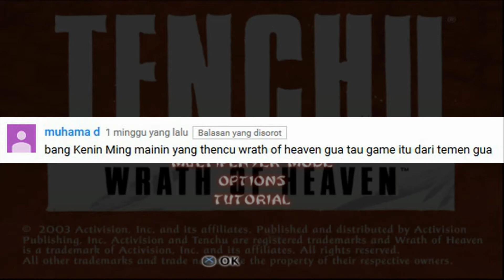Nostalgia Game Legend! - Tenchu : Wrath of Heaven - Indonesia #1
Yuhuu!! game ini mengingatkan gw tentang masa-masa masih bocah dulu, salah satu game ninja paling keren di masanya

About this game :
Tenchu: Wrath of Heaven, is the third game in the Tenchu series which took place a year after the events of Tenchu: Stealth Assassins. It was released for the PlayStation 2 in 2003. Unlike the first two Tenchu games, Tenchu 3 added a new theme by including sorcery and magic which makes it unique in the series.
Oh ya guys jika ada game-game greget yang rekomendasi banget buat gua, kalian bisa komentar di kolom komentar!

"Keep support"